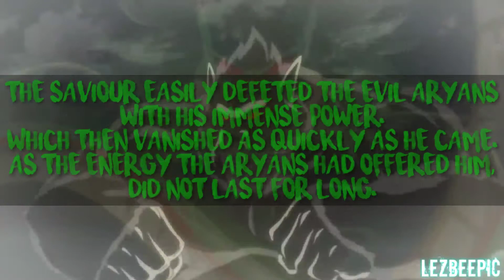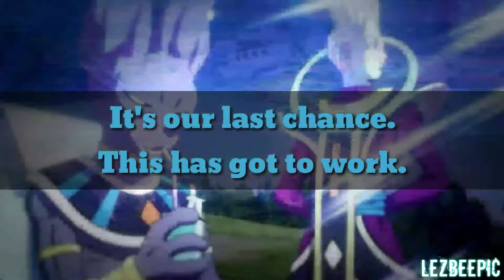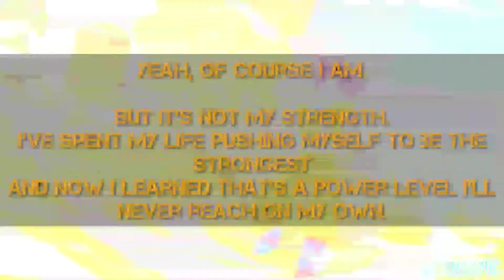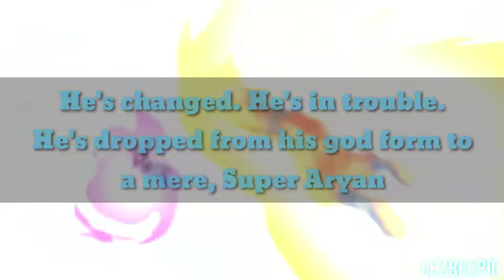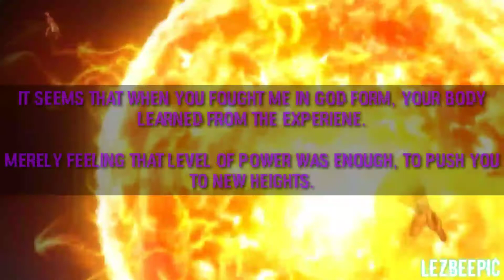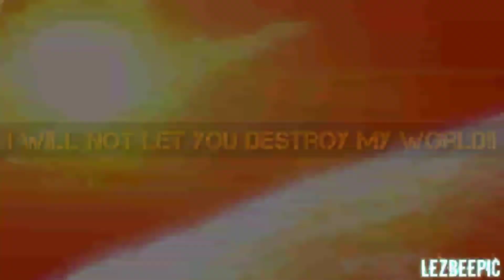Super Aryan god